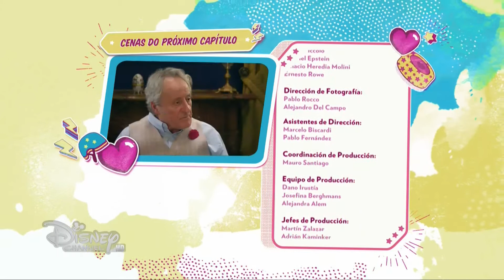Sou Luna 2 - Avance do Episódio 4